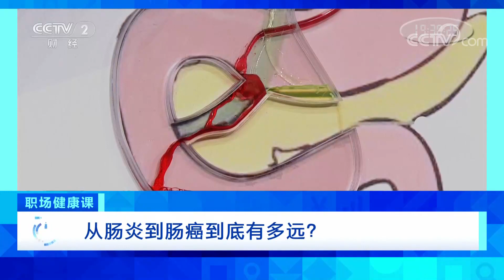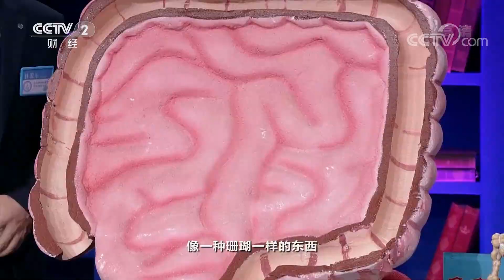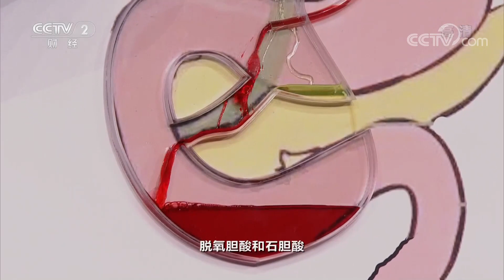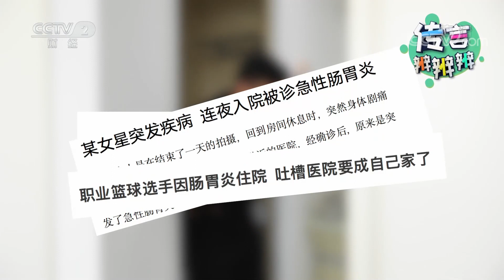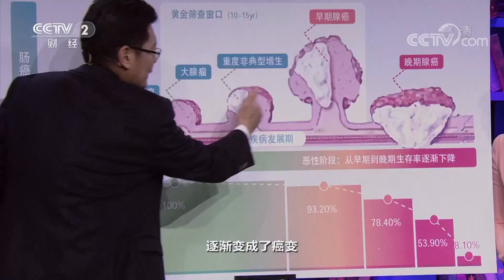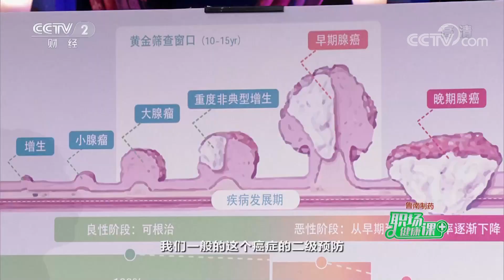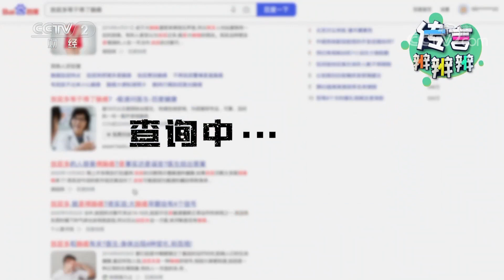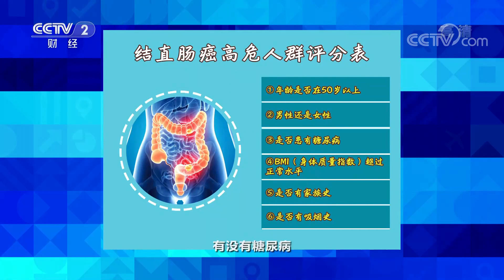王志强、李景南、林国乐、张凯、左小霞为您解答什么是肠炎？从肠炎到肠癌到底有多远？「职场健康课」20210328 | CCTV财经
本期节目主要内容：
近年来结直肠癌发病率和死亡率呈上升趋势，每年增速约4.2%，已成为中国发病率最高的癌症之一。据最新统计数据显示，每3分钟就有一人死于结直肠癌，每1.5分钟就有一人确诊为结直肠癌。什么是肠炎？从肠炎到肠癌到底有多远？本期节目邀请专家为您答疑解惑。